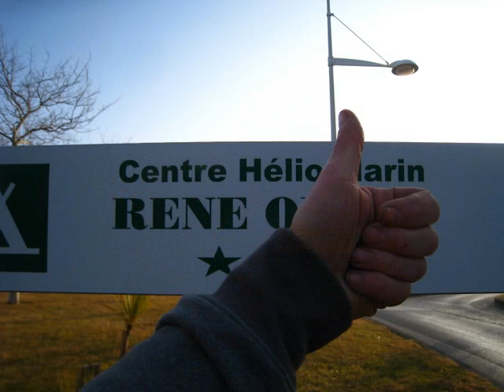2013 mars cap agde